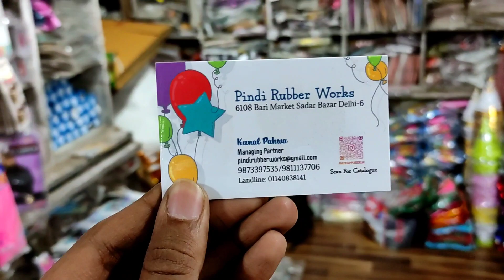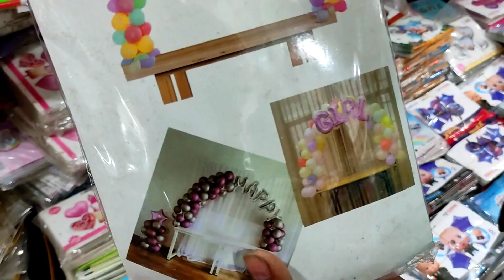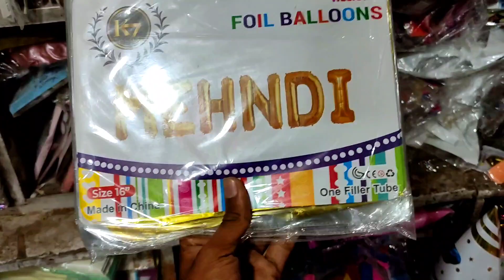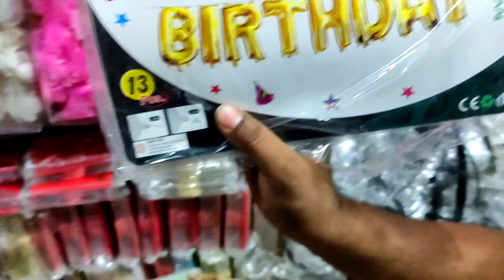बर्थडे का सामान ₹2 से | Birthday Items Wholesale Shop Delhi | Balloon, Candle,Party Pops,Snow Spray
Pindi Rubber Works
Address: 6108, Bari market, Sadar Bazar, Delhi - 110006